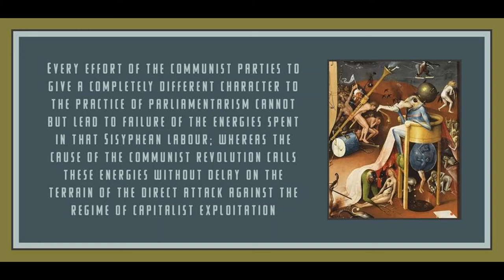Absentionism - Theses on Parliamentarism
Art is by Hieronymus Bosch.